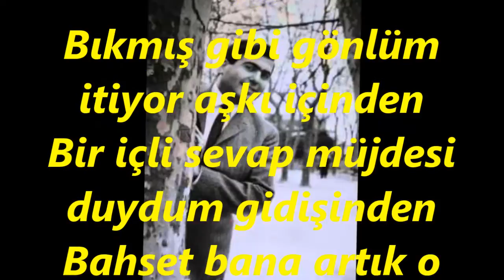Orhan ŞENER-Bıkmış Gibi Gönlüm İtiyor Aşkı İçinden (UŞŞAK)R.G.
SOLİST :
*ORHAN ŞENER*
VİDEOYU YAPAN :
* RECEP GAYRETLİ *
BESTE : ŞERİF İÇLİ
GÜFTE : SELİM ARU
USÛL : AKSAK
MAKAM : UŞŞAK
FORM : ŞARKI
Bıkmış gibi gönlüm itiyor aşkı içinden
Bir içli sevap müjdesi duydum gidişinden
Bahset bana artık o şeyin dün bitişinden